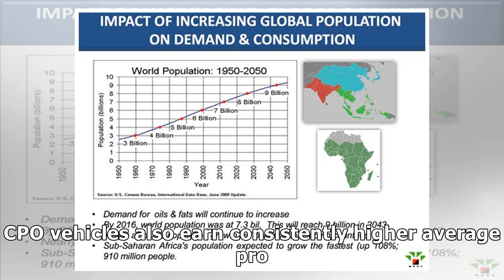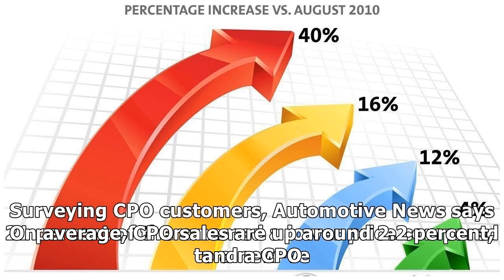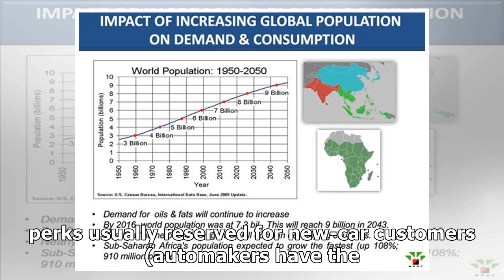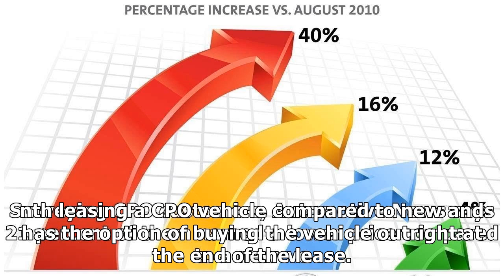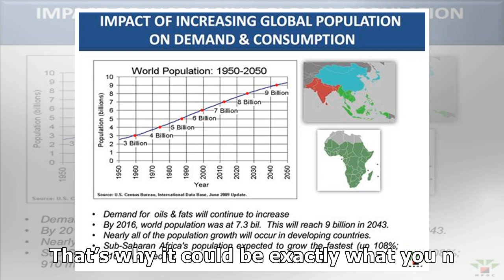CPO SALES CONTINUE INCREASING YEAR OVER YEAR